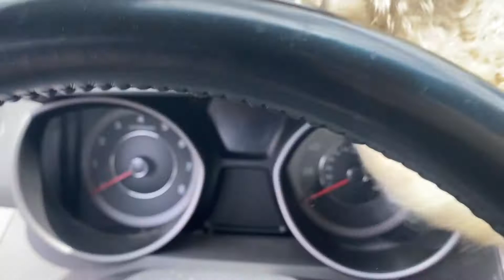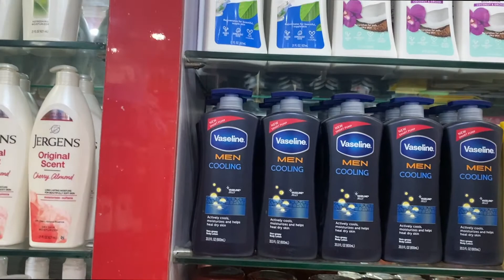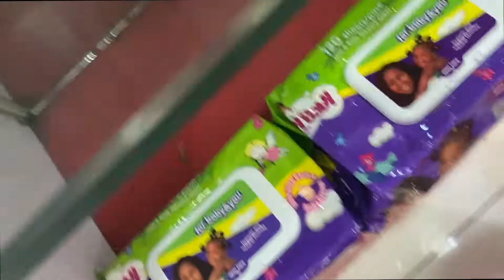FOOD PREP, Haul, Working + Spending Time with Family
CAMERA GEAR USED:
○ My camera
○ SD card
○ Vlogging tripod
○ Camera tripod
○ External Hard drive